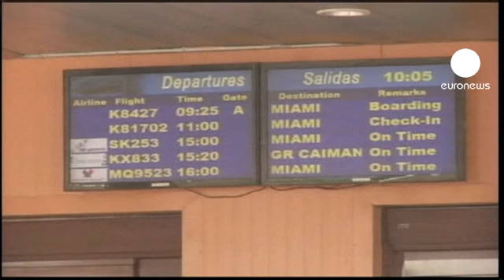Küba'da yurt dışına çıkış yasakları kaldırıldı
Küba'da yurt dışına çıkma serbestisi getiren kanun, 14 Ocak tarihinden itibaren yürürlüğe girdi. Bu, 50 yıldır süregelen yurt dışına çıkış yasağının sonu anlamına geliyor.

Eski düzenlemede, "beyaz kart" uygulaması ve bürokratik engeller nedeniyle sadece sınırlı sayıda kişi adanın dışına çıkabiliyordu. 11 aydan fazla yurt dışında kalan kişilerin ise ülke ile ilişiklerine son veriliyordu.

"Bizden başka herkes bu ülkeye giriş-çıkış yapabiliyordu. Şimdi bize de bu hakkı tanıdılar. Zaten normal olan bu."

Kanun reformu, 2006 yılının Temmuz ayında, kardeşi Fidel'in yerine göreve başlayan Raul Castro'nun en önemli sosyal reformlarından biri olarak görülüyor.

"Bu ülkede, bu zamana kadar olması gereken bir şey daha gerçekleşti. Biz mutlu olmak istiyoruz. Ailelerimizi tekrar bir arada görmek istiyoruz."

Pasaport, vize ve uçuş fiyatlarının yüksek olması ise uygulamada önemli bir engel olacağa benziyor.